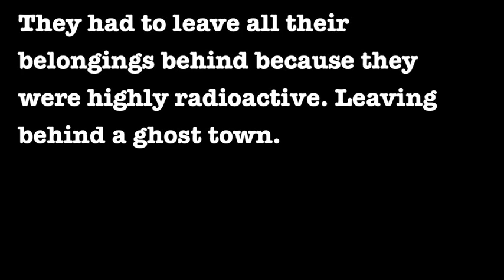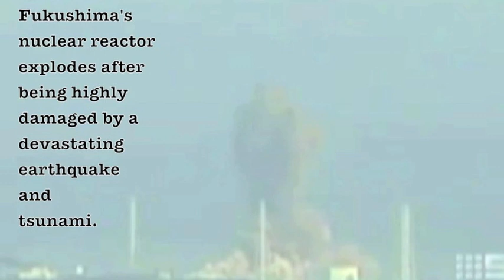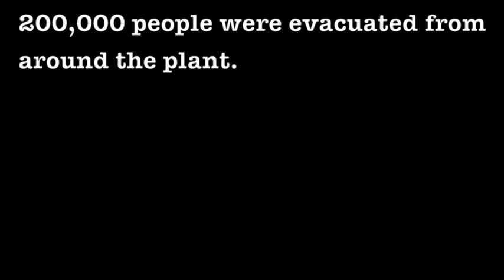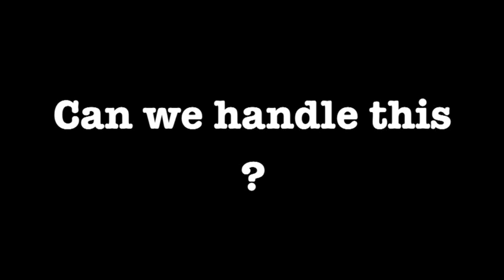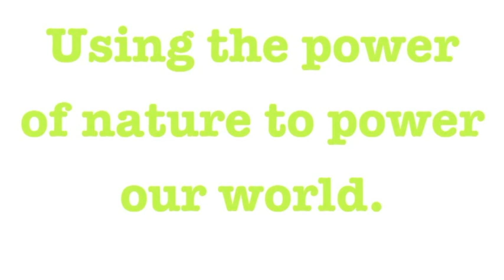No to a Nuclear Jordan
In this video, I aim to spread awareness of the dangers that come with having a nuclear power plant and also encourage the use of renewable energy in Jordan.